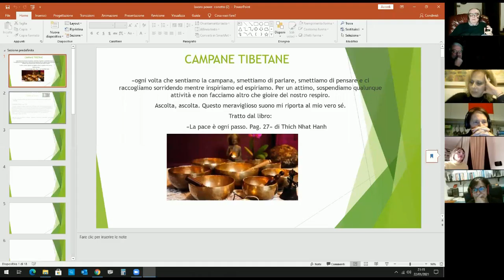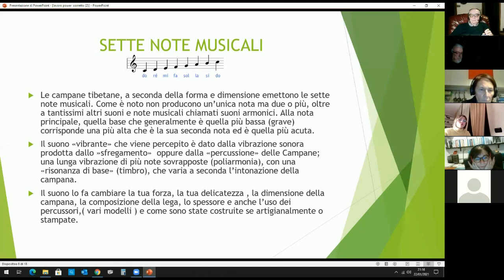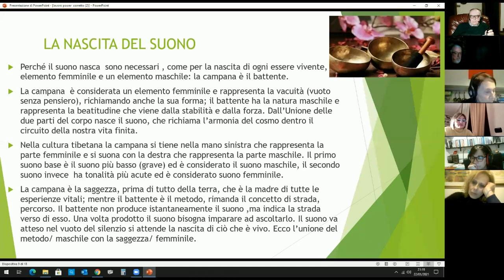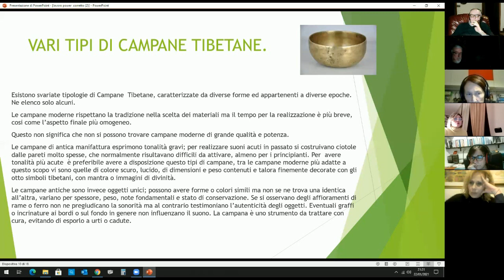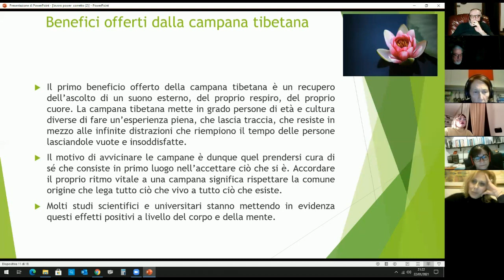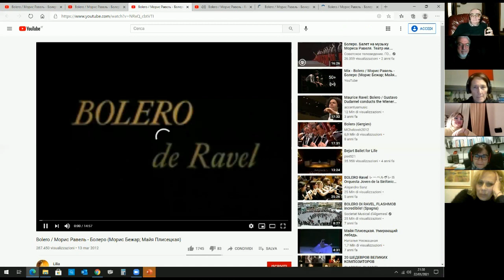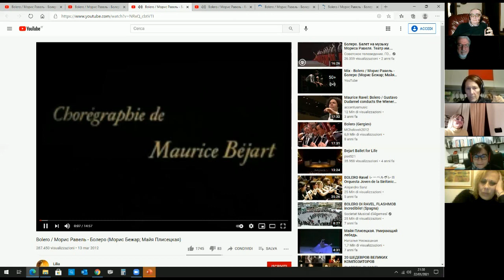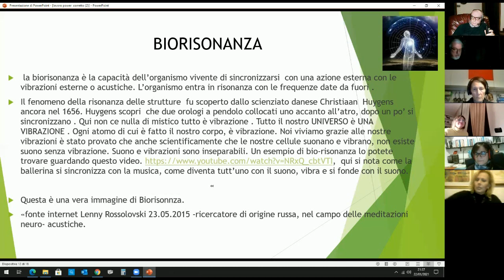Associazione culturale Placebook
Meditiamo insieme
IL SUONO CHE CURA
Meditazione guidata da Patrizia Mesiti